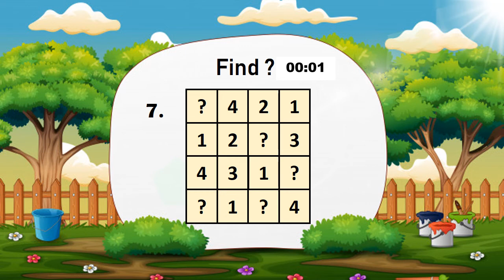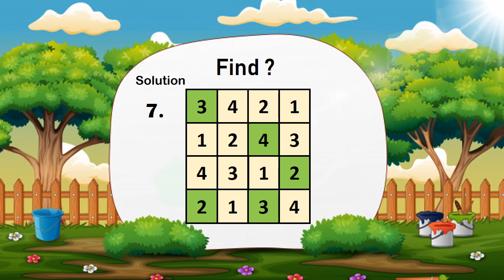Play Sudoko for Kids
Play Sudoko for Kids | Brain boosters for kids | Brain activities for kids |